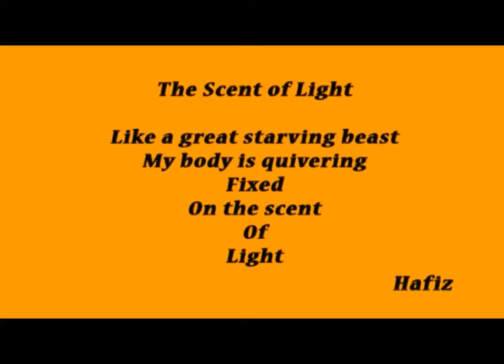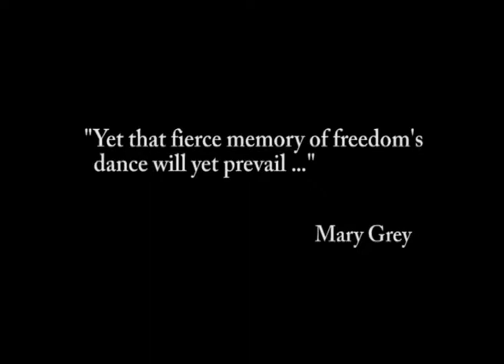Daniel Bell Art